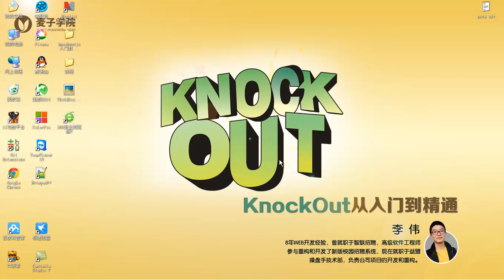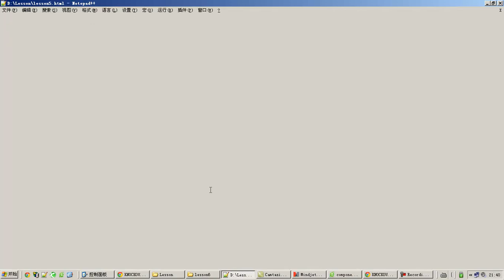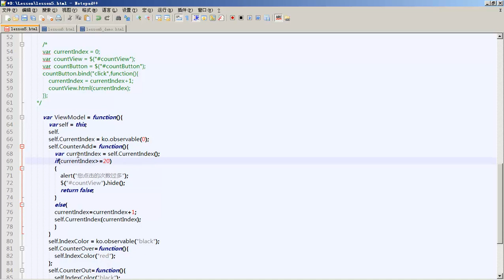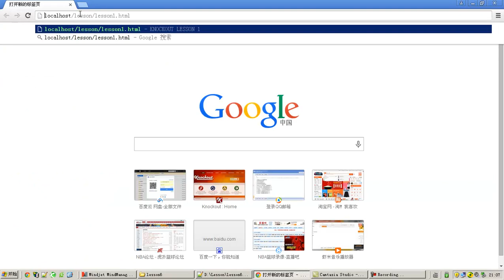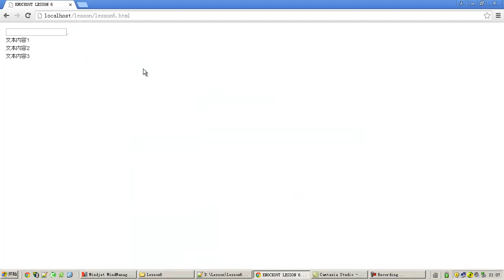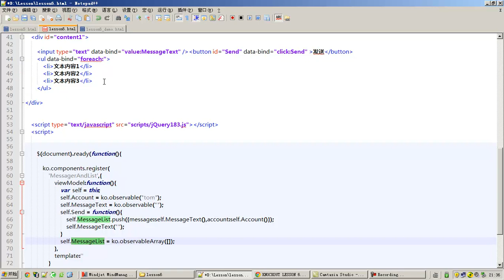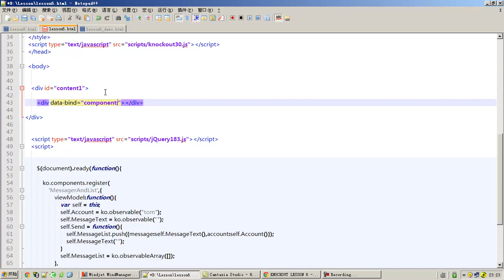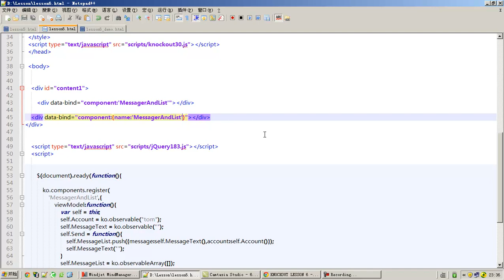KnockOut从入门到精通6 使用KnockOut自定义组件，避免重复造轮子